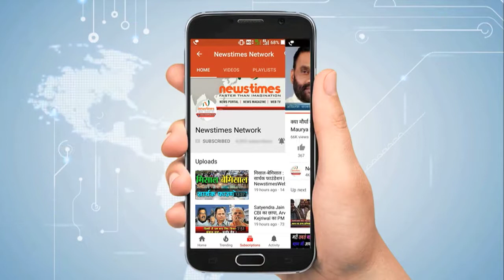- जानें क्या है CONCEPT CARS का CONCEPT| Newstimes Network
कारें देखने में बहुत ख़ूबसूरत लगती हैं. उन्हें देखकर लगता है कि भविष्य में गाड़ियों के डिज़ाइन पूरी तरह बदल जायेंगे. लेकिन कार निर्माता कंपनियाँ इन कॉन्सेप्ट कारों पर लाखों डॉलर क्यों ख़र्च करती हैं, जब उन्हें ये पता होता है कि ये कारें कभी भी उत्पादन के लिए नहीं भेजी जाएंगी?About Channel: